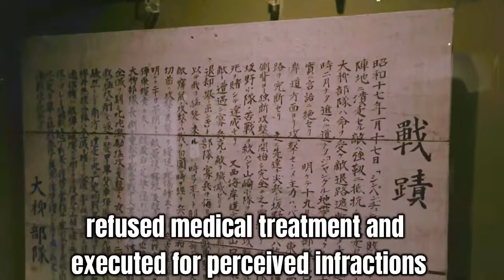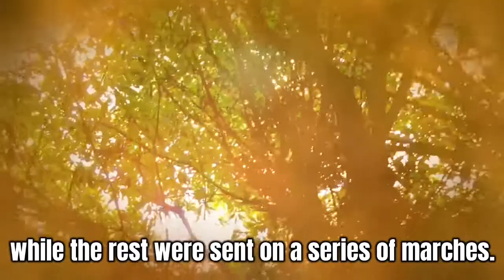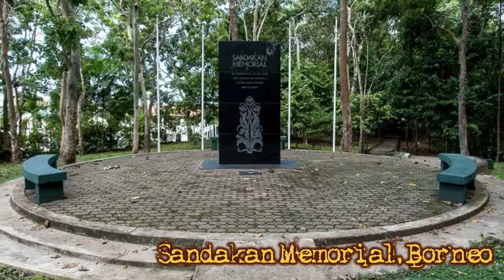Sandakan Death Marches, Borneo, 1945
Sandakan Death Marches, Borneo, 1945. Australian and British prisoners in World War 2 were marched 260 kilometres between Sandakan and Ranau. Of the 1900 Australians only 6 survived.